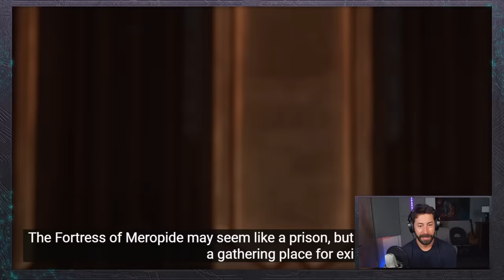Wriothesley's Voice Actor REACTS to Genshin Impact 4.1 Trailer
Genshin Impact's Wriothesley's Voice Actor reacts to the Genshin Impact 4.1 trailer!

Genshin Impact To The Stars Shining in the Depths launches on September 27th, are you ready for the massive new story quests and characters lined up for this update, who are you looking forward to the most? What do you think about this major update?